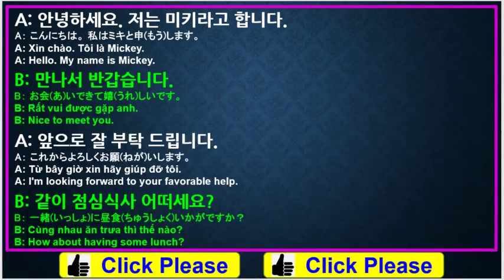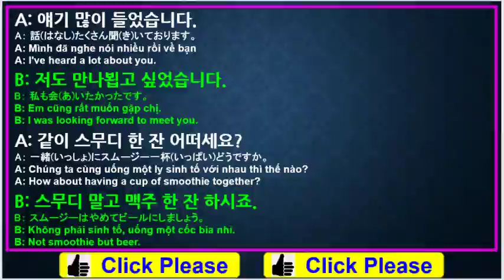#79 học tiếng hànㅣhội thoại tiếng hànㅣđầu gặp nhau(처음 만남)